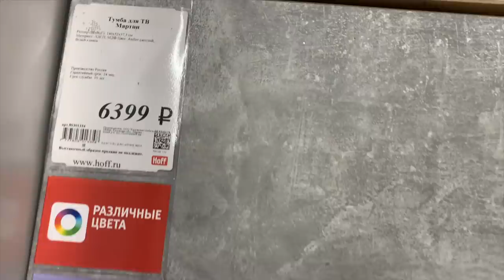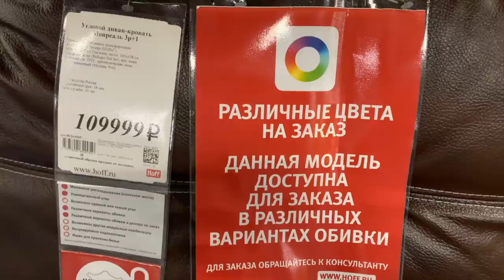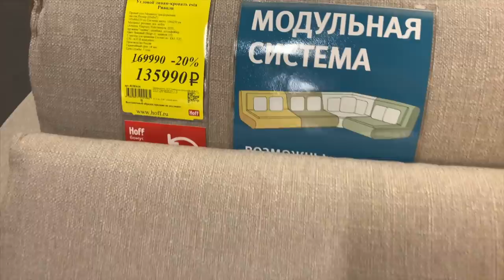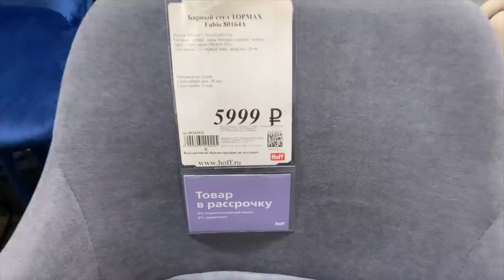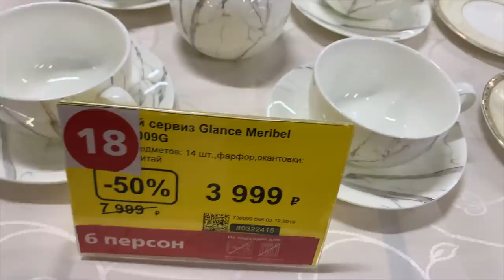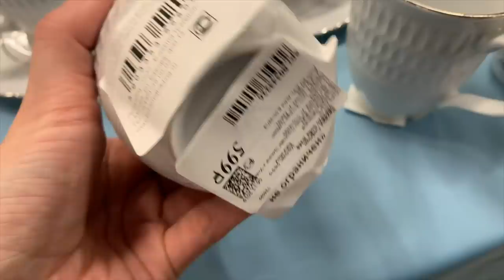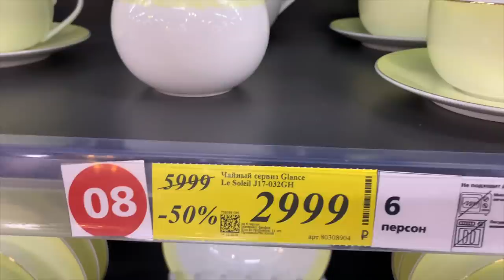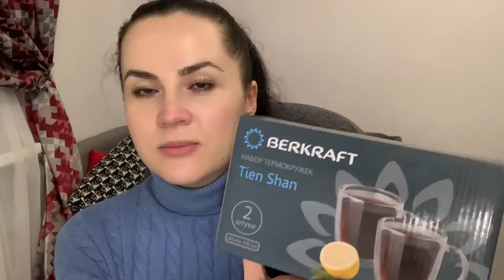ВЛОГ/ХОЧУ КУПИТЬ ВСЕ 😱/ГУЛЯЮ ПО ТЦ/МАГАЗИН HOFF